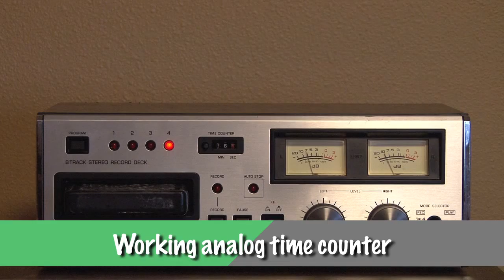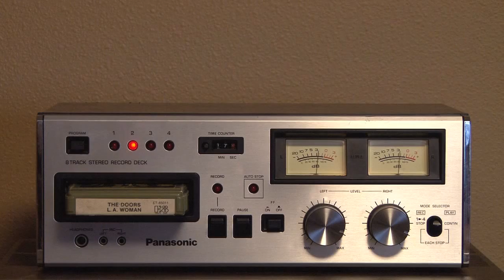Panasonic RS-808 Stereo 8 Track Tape Deck, for sale on eBay, 3/27/16